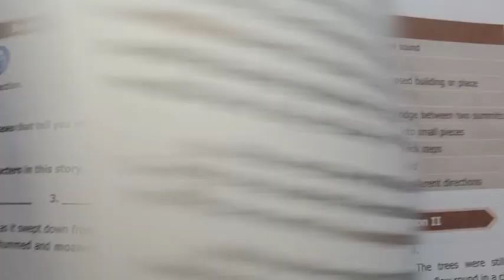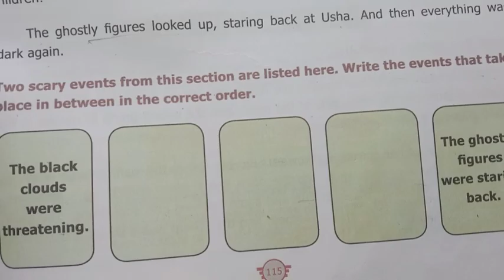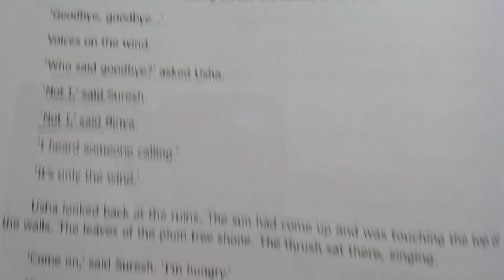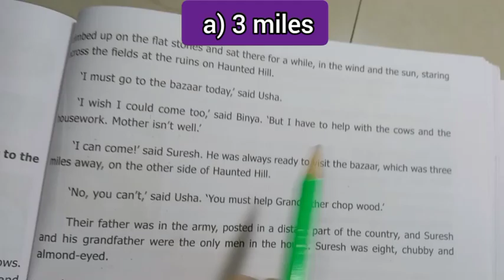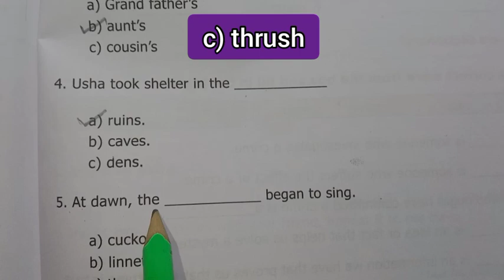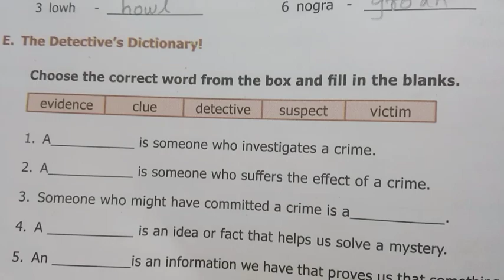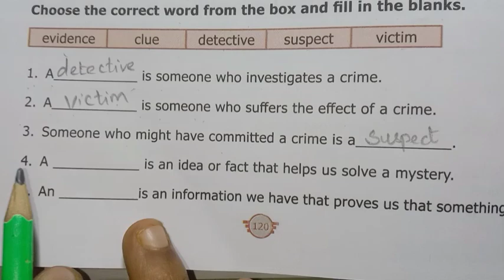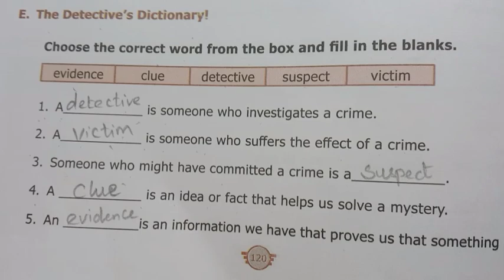7th Std - Term 1 | The Wind On Haunted Hill - Book Back Exercise